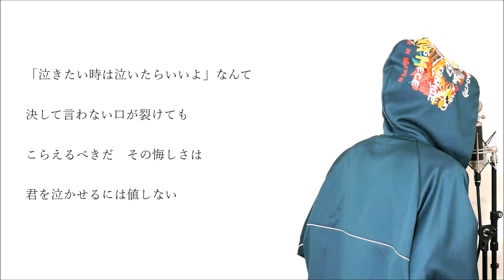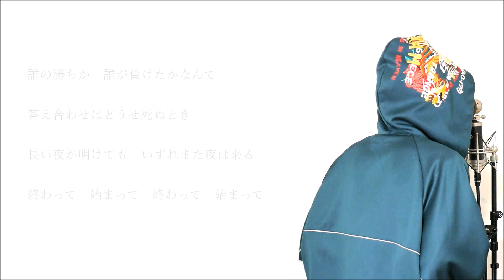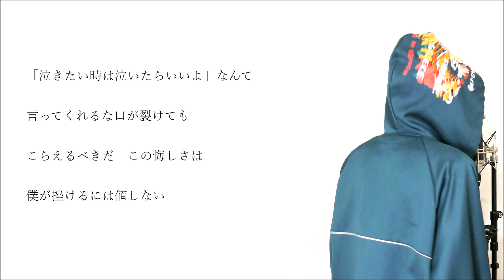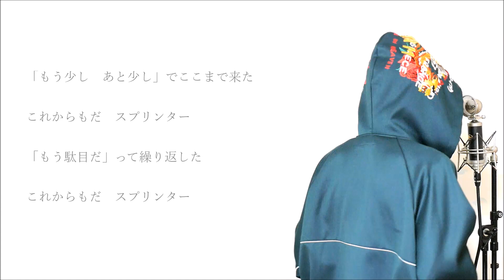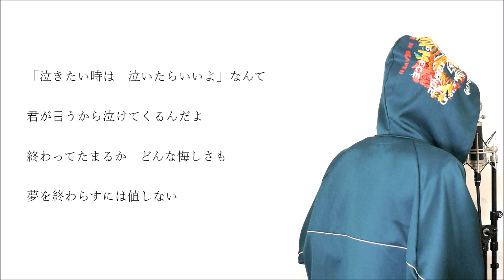スプリンター (amazarashi提供楽曲) - 菅田将暉 (cover)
今回は菅田将暉のアルバム『PLAY』に収録されている「スプリンター」をカバーさせていただきました。

【菅田将暉 cover】